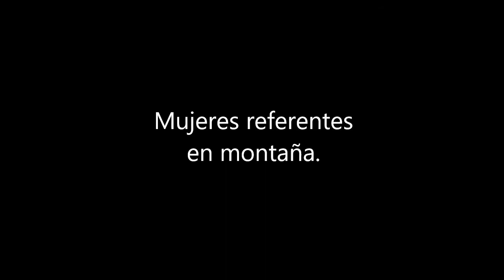Podcast Edurne Pasaban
Os traemos aquí el podcast con la entrevista realizada a Edurne Pasaban.